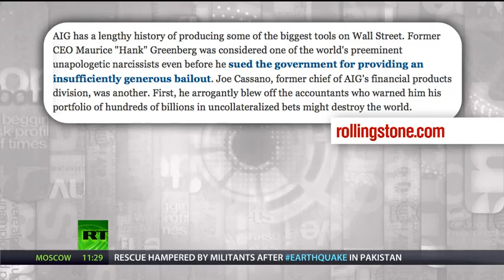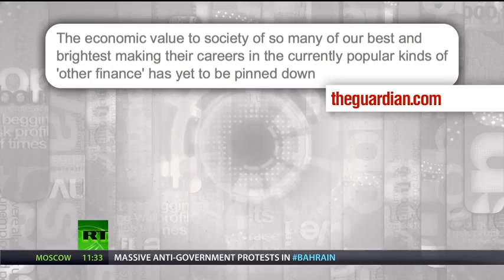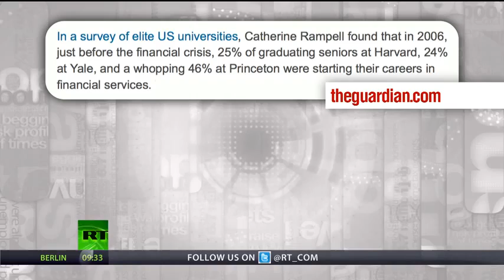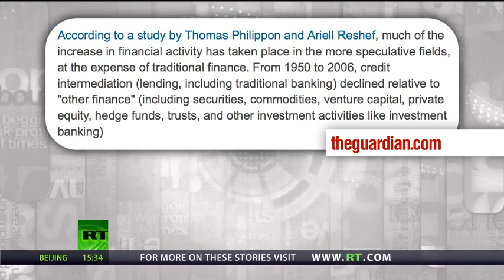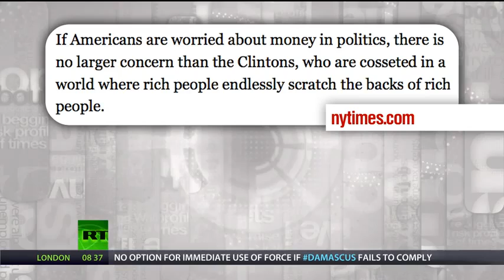Keiser Report Lynching America E503) ft Galloway|NewsDay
Keiser Report: Lynching America (E503) ft. Galloway - YouTube
► 25:45► 25:45
13 horas atrás - Vídeo enviado por RT
In this episode of the Keiser Report, Max Keiser and Stacy Herbert, discuss whether banking bonus outrage is ...
Keiser Report: Lynching America (E503) Ft. Galloway [Video]
5 horas atrás - In this episode of the Keiser Report, Max Keiser and Stacy Herbert, discuss whether banking bonus outrage is equivalent to the lynching of ...
Keiser Report: Lynching America (E503) ft. Galloway ... - InvestorsHub
7 horas atrás - All Star Economic News Message Board: Keiser Report: Lynching America (E503) ft. Galloway, friendbomb, MakeDCListen.
Keiser Report: Lynching America (E503) ft. Galloway on waywire
'We should stop using language of force' - Lavrov to UN Assembly 2013 (FULL SPEECH). Video_thumbnail_b05cfa66efd3925ea9dfca3f10cf48ed?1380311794.
Heat over Arctic: 'Oil & gas may fuel militarization of the region'. Video_thumbnail_5c5f39225d9d3ba8be76a7b0b96c0ff1?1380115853. News & Politics.
TrenchPress » Keiser Report: Lynching America (E503) ft. Galloway
9 horas atrás - In this episode of the Keiser Report, Max Keiser and Stacy Herbert, discuss whether banking bonus outrage is equivalent to the lynching of ...
Keiser Report Lynching America E503 Russiatoday ...
Keiser Report Lynching America E503 Russiatoday » - Keiser Report: Lynching America ... Keiser Report: The Killing of Tony Blair (E489) (ft. George Galloway).
On The Money: Taking stock. What is the growth strategy for Russian ...
Keiser Report: Lynching America (E503) ft. Galloway - Smashpipe News Video Play Video Keiser Report: Lynching America (E503) ft. Galloway - Smashpipe  ...
MAX KEISER BLOG

Traduzir esta página
de Barbara Smith - em 64 círculos do Google+
Keiser Report: Lynching America (E503) ... In the second half, Max interviews George Galloway, a Member of Parliament, about his documentary film, The Killing ...
Free Survival Ebook Downloads | The Truth
... Dr. Thomas Daffern: Why We Need A Peace Policy For Syria September 28, 2013; Keiser Report: Lynching America (E503) ft. Galloway September 28, 2013  ...